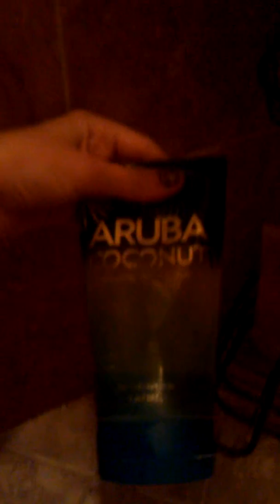My updated shower collection